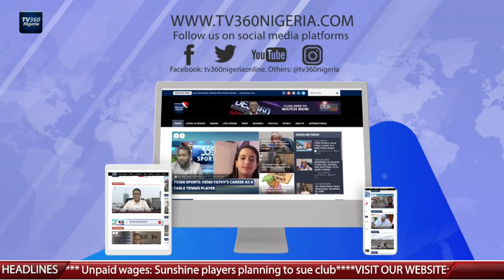TV360 News Now - September 24th, 2021